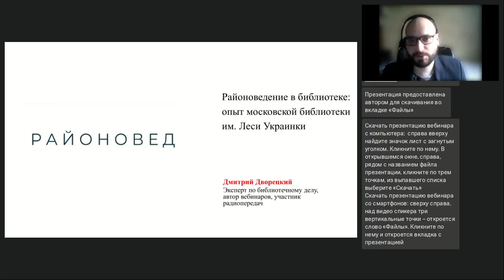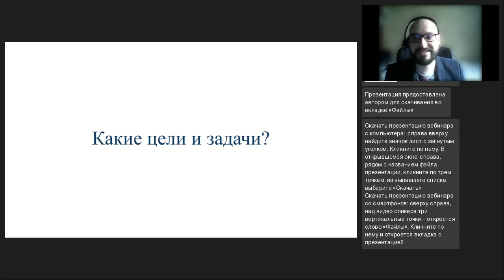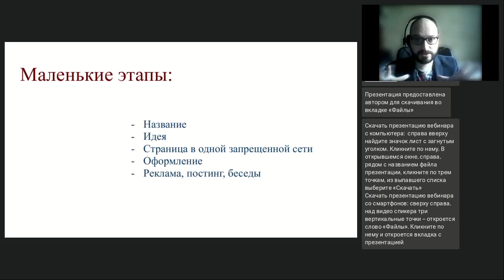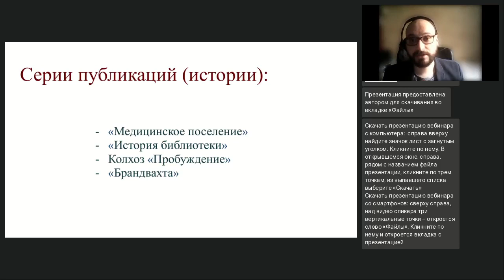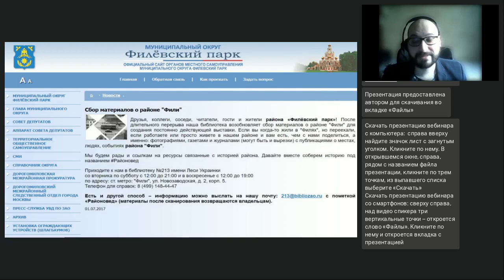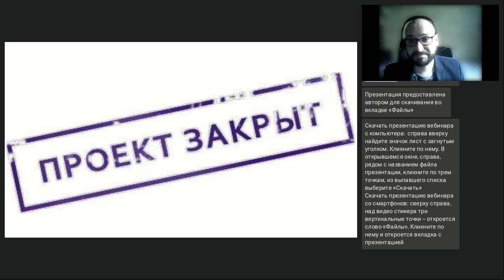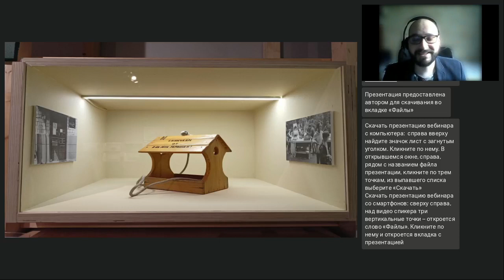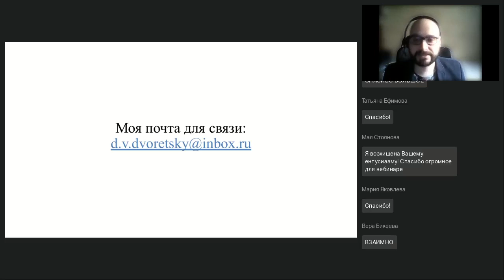Районоведение в библиотеке опыт московской библиотеки им Леси Украинки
Вебинар
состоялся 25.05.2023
Ведущий вебинара:

«Районовед» — это история людей, квартир, лестничных клеток подъездов... Судьбы и истории на микроуровне. В чём идея и как она возникла? Какие цели и задачи? Была ли идея востребованной у пользователей библиотеки и жителей района? Этапы жизни «Районоведа» и неожиданное будущее.